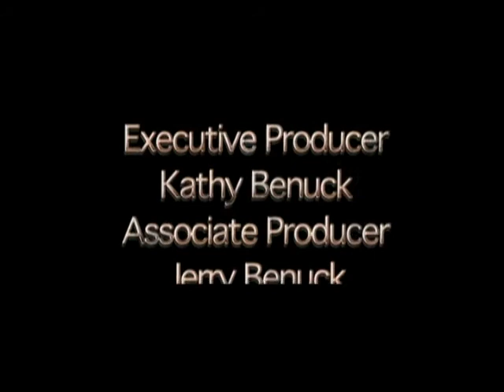Tell It Like It Is - "The Race for NH Senate": An Interview with Andy Sanborn (6/07/12)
Local Bedford, New Hampshire TV Producer and Blogger Kathy Benuck interviews Republican candidate for New Hampshire Senate, Andy Sanborn, in the latest installment of her "Tell It Like It Is" series. Taped live June 7, 2012 at the studios at Bedford Community Television. Bill Jennings, Station Manager & Coleen Richardson, Assistant Manager. Mike Currier, CastleHill Media